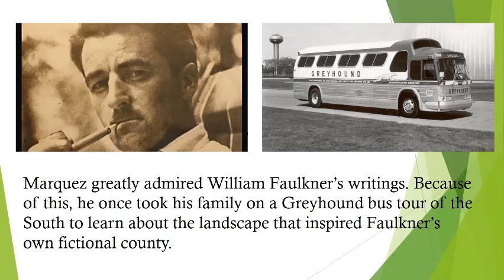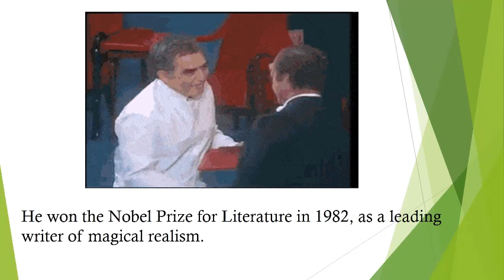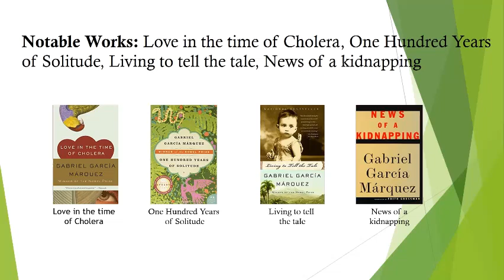Gabriel ‐ Made with Clipchamp